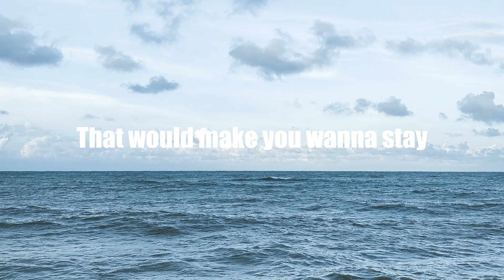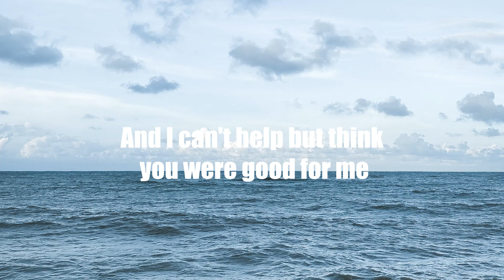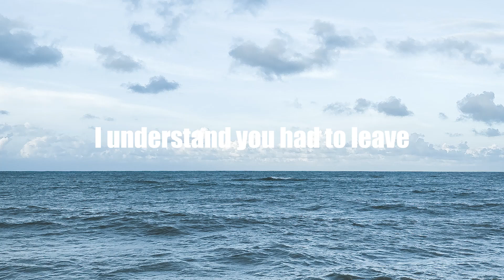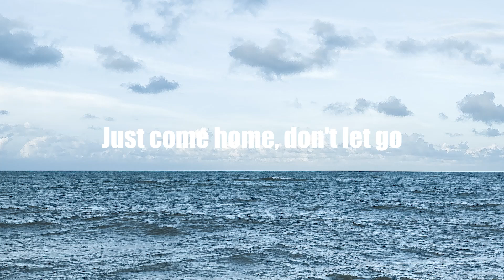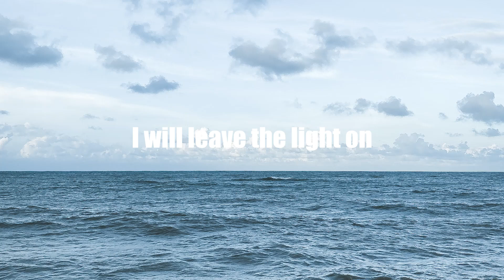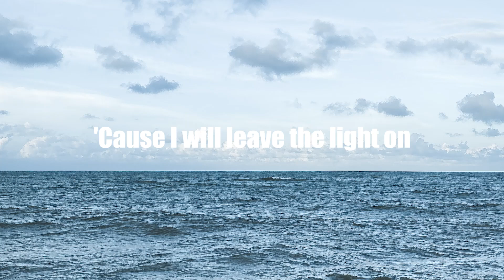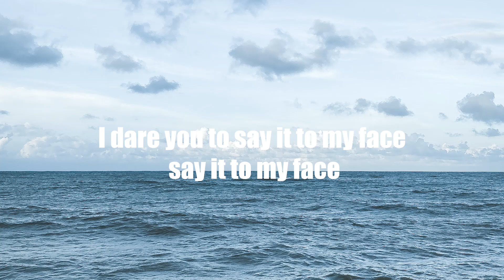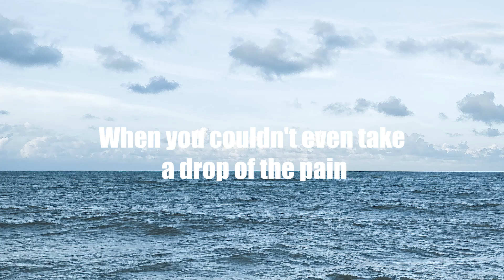Tyler Shaw - Worse For Me (Letra/Lyrics) | Official Music Video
Tom Walker - Leave a Light On (Letra/Lyrics)
Soran - Say It To My Face (Letra/Lyrics)